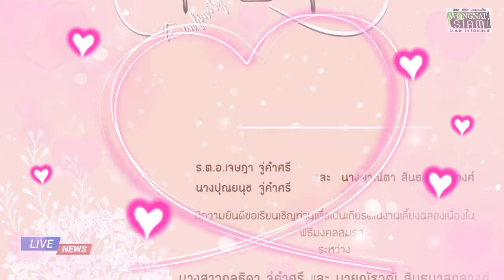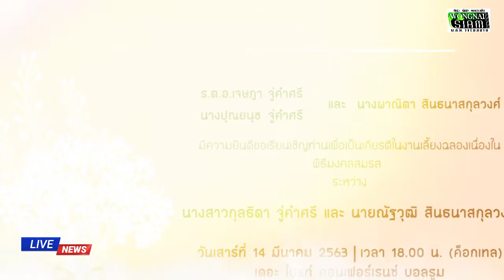พิธีมงคลสมรส นส.กุลธิดา จู่คำศรี (ทราย) นาย ณัฐวุฒิ สินธนาสกุลวงศ์ (ณัฐ) 14/3/63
พิธีมงคลสมรส นส.กุลธิดา จู่คำศรี (ทราย)
 นาย ณัฐวุฒิ สินธนาสกุลวงศ์ (ณัฐ) 14/3/63